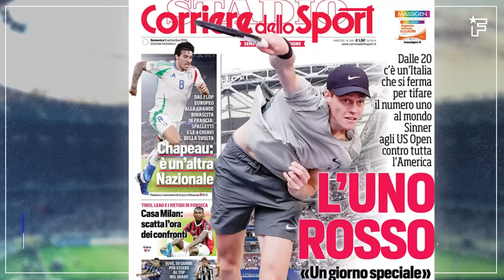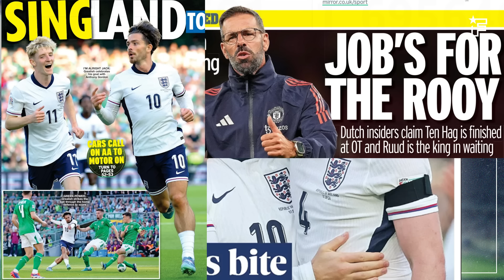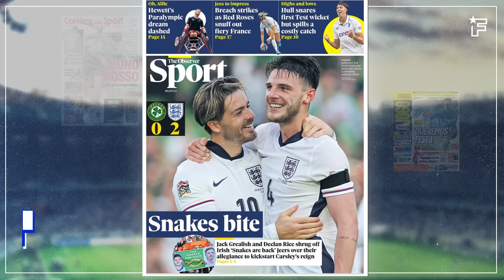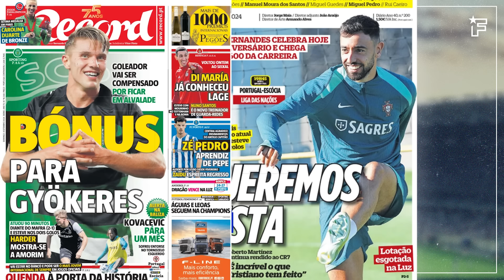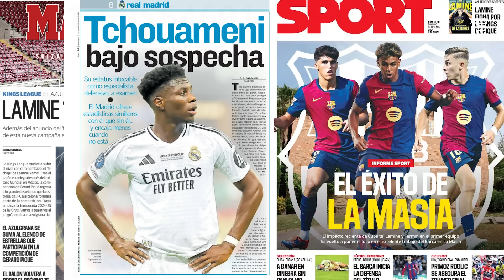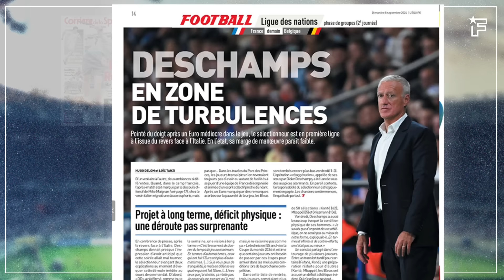FRACTURE entre Mbappé et les Bleus, ÉNORMES COUPS DURS pour le PSG | Revue de presse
L’avenir est prometteur pour City, Arsenal fonce sur Viktor Gyökeres et le virus FIFA fait des ravages, retrouvez dans votre revue de presse Foot Mercato les dernières informations de la presse sportive européenne.

00:00 Une autre équipe nationale
00:45 Les serpents mordent
02:20 Nous voulons faire la fête
03:31 L’heure du champion
04:42 Deschamps en zone de turbulences